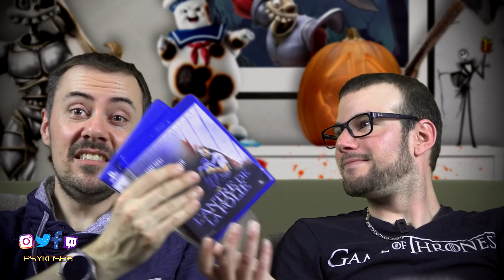Je ne t'ai pas raconté - Épisode 02 - Medievil [Feat. Joss Aramatheus]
A l'approche de Halloween rien de tel qu'une petite soirée tranquille devant quelques bons films et des petits survival pour se mettre dans l'ambiance.
Histoire de se mettre un peu plus dans l'ambiance je me remémore la série des Medievil ce qui tombe plutôt bien puisque le remastered sort ce mois-ci.
Sauf que la soirée ne va pas être si tranquille que ça et ça va même virer au cauchemar.